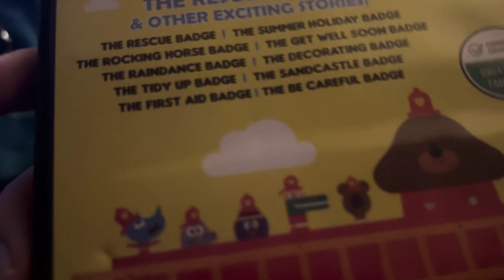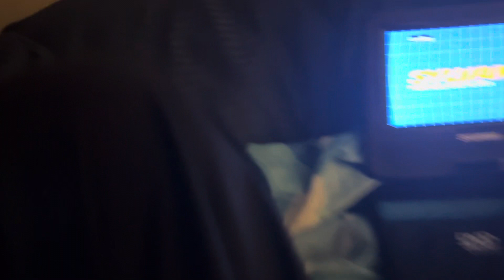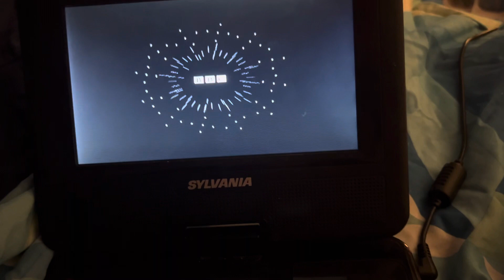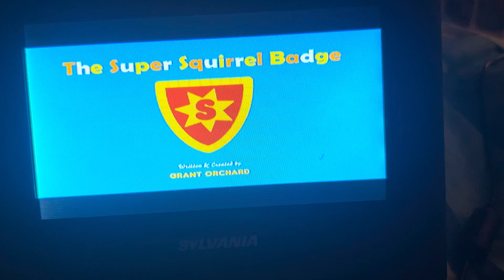Opening Hey Duggee The Super Squirrel Badge And Other Stories 2017 DVD